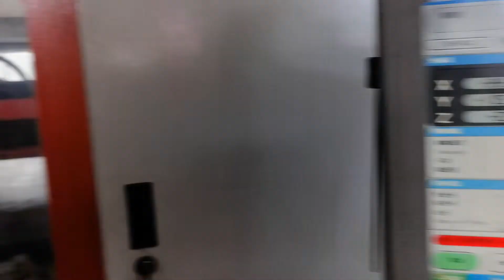Bystronic Bysprint3015 3KW Fiber Laser Retrofit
Bystronic Trumpf Machine Upgrade and Retrofit, Bystronic Upgrade, Trumpf Upgrade, Bystronic Retrofit, Trumpf Retrofit, Taglio Laser, Lamiera

This is carbon laser machine retrofitted with fiber laser source group. We provide Bystronic and Trumpf machine upgrade solution to customers all over the world. You don't need to change any system and motors, we can upgrade your machine with fiber laser source smoothly within 3 days.

What are the advantages of fiber laser?
1. with lower cost of use, at least 30% of electro-optical conversion efficiency；
2. with longer maintenance-free time, laser source warranty 2 years;
3. with a higher energy density, cutting speed with thickness less than 8mm is obvious;

What are the benefits of CO2 laser cutting retrofit upgrades?
1. use the existing CNC system, whether you have Trumpf or Bystronic equipment, you can maintain the existing operating methods unchanged;
2. use fiber laser, no laser gas, reduce operating costs;
3. 100% reuse of equipment, 30% increase in efficiency, operating costs reduced by 50%;